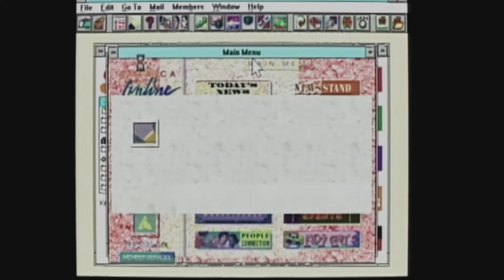Nick Kamen - I Promised Myself (Moreno J Remix)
Remixer: Moreno J
Vocal edit: Moreno J
Sound mixing: Moreno J
Mastering: Moreno J
Video re- edit, fx's: Moreno J
Videos, from varia YouTube Channels

To download the file go to the top on the right corner next to the login button of Google drive window.
After you clicked on the link.